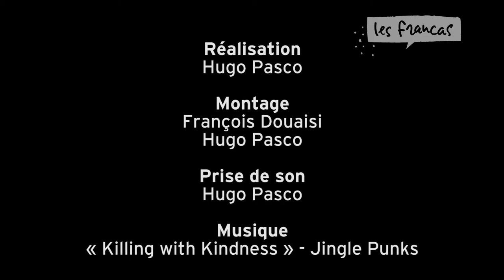Exposcience de Loire-Atlantique - Interview de Damien Charbonneau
Du 24 au 26 avril 2014 se tenait Exposcience à Nantes, une manifestation durant laquelle une cinquantaine d'équipes de jeunes présentaient des projets scientifiques.
Dans cette vidéo, nous vous proposons de découvrir le projet web Radio Exposcience. Plus de détails avec Damien Charbonneau, animateur multimédia à l'ARPEJ qui a travaillé sur ce projet.